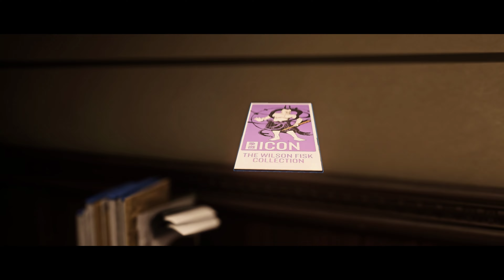[RESHADE] Marvel's Spiderman Remastered PC Playthrough Part 4 - AUCTION HOUSE ROBBERY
This is the RESHADE gameplay of marvelsspidermanremastered on PC with maximum settings, Ray tracing set to High and on 3.

Will do a video of my reshade settings later on and show some comparisons for it.

Hope you enjoy, watch in 4K!